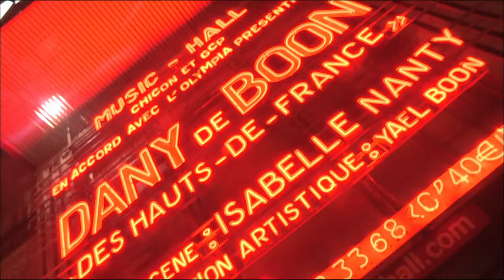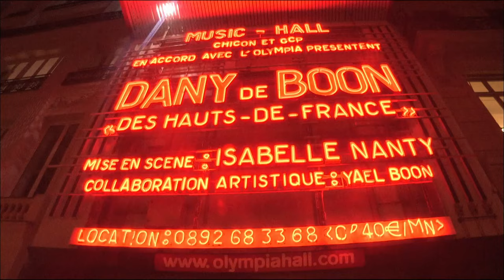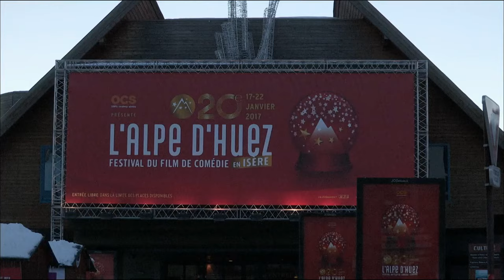Dany Boon, le roi du rire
C'est LA star française, et il n'a pas oublié sa région natale !